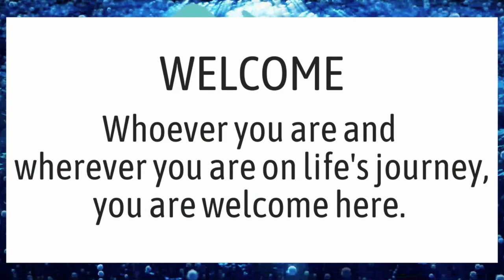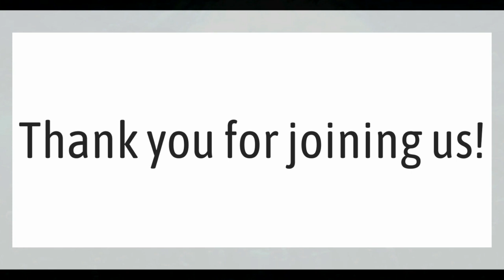Music played on January15th, 2023 at the Pass a Grille Beach Community Church, UCC